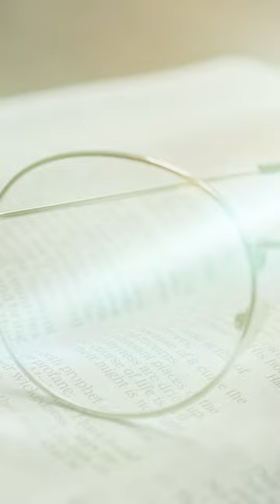Chi Sono i Cristiani?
Cosa significa essere Cristiani?
Molti potrebbero dare tante definizioni, a volte differenti in base al proprio sentimento, alla propria fede.
Gesù, tramite Maria Valtorta, ci ha dato una semplice e chiara definizione, una compasso che ci permetta di comprendere se quanto siamo, come agiamo, corrisponde veramente all'essere Cristiani:

"Essere cristiani vuol dire far parte del Corpo mistico appartenendo alla Chiesa di Roma come cattolici, appartenendo al Cristo col vivere veramente come Egli ha insegnato e comandato di vivere."

Cosa vuol dire essere cristiani?
Altrimenti non si è cristiani di fatto, neppure se si è cattolici per aver ricevuto il Battesimo secondo il rito della Chiesa di Roma e gli altri sacramenti.
Gesù ha detto: "Amatevi. Dal come vi amerete si capirà se siete miei discepoli. Amate il prossimo vostro come voi stessi.
Leggete il Vangelo. Vivete il vangelo in queste sue tinte di perfezione.
Cominciate dall‘amore. Sembra il più difficile precetto e consiglio. Ma è la chiave di tutto. Di tutto il Bene. Di tutta la Gioia. Di tutta la Pace.
Rendete a Dio ciò che Egli vi ha messo in cuore per farvi simili a Lui: la capacità di amare".

Che Dio vi benedica e vi guardi.